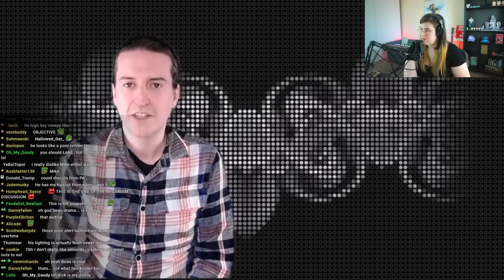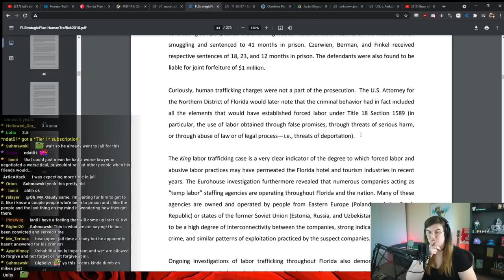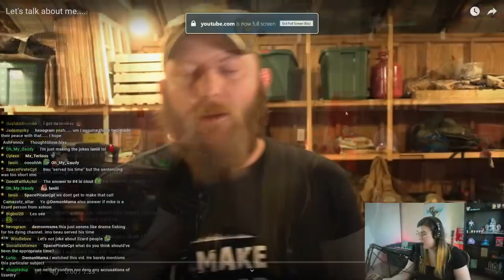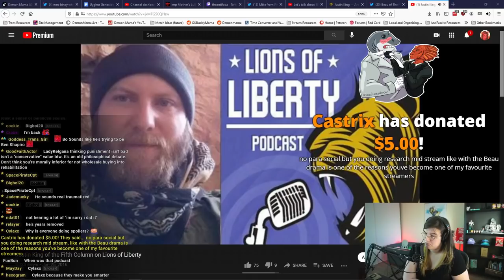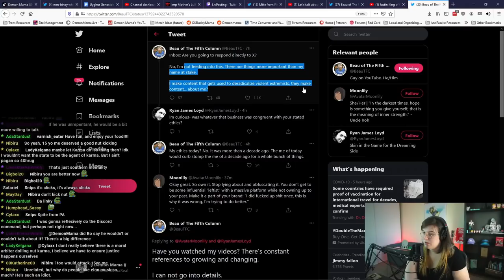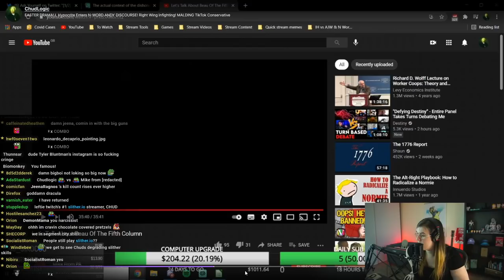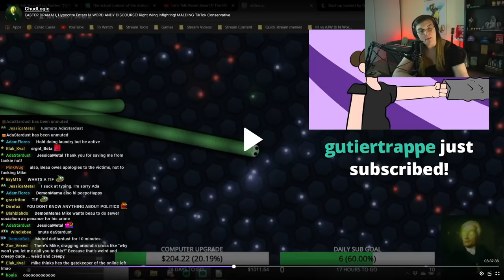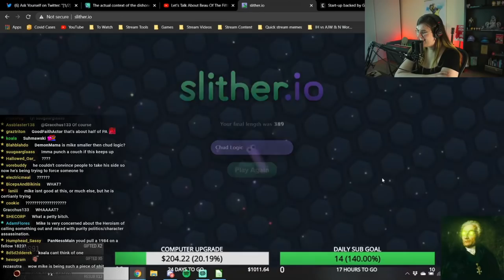Drama Mama! Investigates - The @BeauoftheFifthColumn and @MikeFromPA Drama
We recorded this a while ago, and never had room to post it.  Well, enjoy it now!

This is the LAST DRAMA MAMA that will ever cover streamer drama! From here on out, Drama Mama will be non-streamer drama only. Streamer drama isn't deep enough or serious enough most of the time for Drama Mama! Enjoy this rare final run.